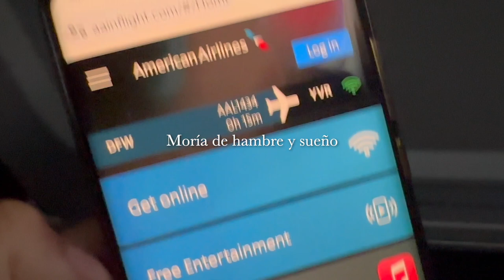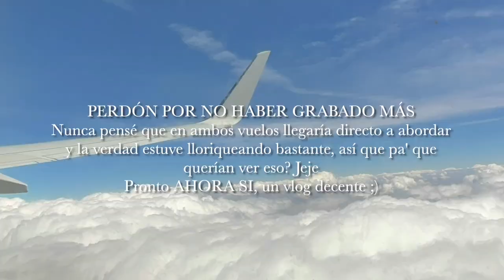24HRS VIAJANDO CONMIGO! A mi nueva ciudad | Vale Bigotes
¡HOLA! Abre para descubrir más!

En este video se supone que le haría un vlog super dinámico y divertido para que me acompañaran en mi viaje a el lugar nuevo donde viviré. Pero... bueno, entre que no quería perder ni un segundo con mis papás, que estuve llorando bastantito, que no hice más que "volar" y que llegue a cada vuelo rozando justo en el momento de abordar, la verdad es que no me dio tiempo de hablar ni hacer un gran vlog como tal, pero les hice este videito que espero les guste.

¡Besos! 💜